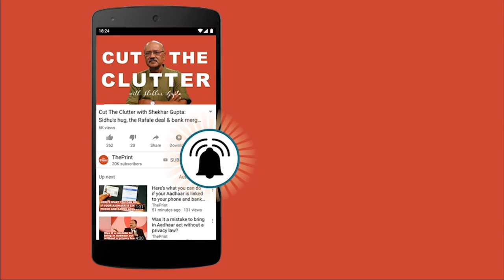How Godrej typewriters scripted modern Indian history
In the 1940s, typewriters were imported, or assembled in India. Most of them were from the American manufacturer, Remington and Sons. Arnold has noted that Remington offered vernacular typewriters in Marathi, Gujarati, Devanagari, Urdu, Arabic, and Gurmukhi as far back as 1910.

Typewriters were enormously famous and much in use those days.

India wanted to invent its own typewriting machine instead of using imported technology. In fact, the idea to manufacture typewriters locally was conceived in 1948 but had to be put on hold at the time as Mumbai-based company Godrej and Boyce was manufacturing ballot boxes for independent India’s first general elections.